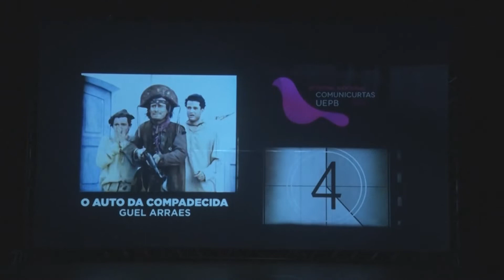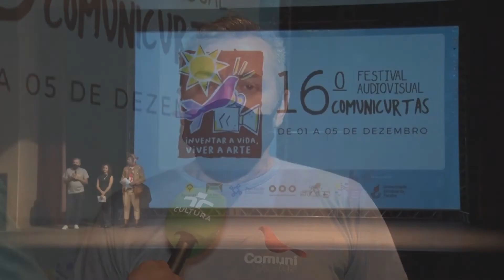Abertura XVI Comunicurtas